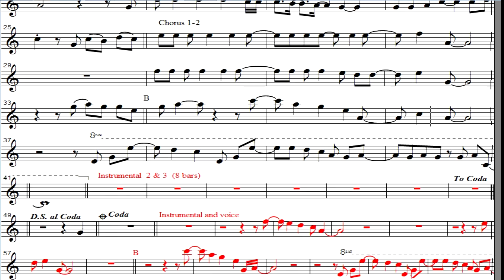B.J Thomas - Rock and Roll Lullaby (Musical written by Israel Moura)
Sheet music for people who love music.

I make the music and change the pitch of the karaoke for alto sax (Eb), but I can change the pitch of the score for any musical scale.

I will be happy to share with you; talk to me through the links that are available.

Whenever you watch the video do like. - Thank you for enjoying the canal.
Hago la música y cambiar el tono del karaoke para saxo alto (Eb), pero puedo cambiar el tono de la partitura musical para cualquier escala musical.

Si por casualidad usted detecta un error, entonces me escriba de hablar acerca del error para que pueda corregir el error.

Yo estaré feliz de compartir con ustedes. ¿Me puede hablar a través de los enlaces que están disponibles.

Usted ha visto el video y te gustó; clike en gustado - Gracias por disfrutar de este canal.
Я делаю музыку и изменить высоту тона караоке для альт-саксофоне (ЭБ), но я могу изменить высоту партитуры для любой музыкальной гаммы.

Если случайно вы обнаружили ошибку, то вы пишите мне говорить об ошибке, так что я могу исправить ошибку.

Я буду рад поделиться с вами. Можете ли вы рассказать мне через ссылки, которые доступны.

Вы видели видео, и вам понравилось; clike в понравилась - Спасибо за то, наслаждаясь этим каналом.
Je fais de la musique et de changer la hauteur du karaoké pour sax alto (Eb), mais je peux changer la hauteur de la partition musicale pour toute échelle musicale.

Si par hasard vous détectez une erreur, alors vous écrivez me parler de l'erreur afin que je puisse corriger l'erreur.

Je serai heureux de partager avec vous. Pouvez-vous me parler à travers les liens qui sont disponibles.

Vous avez vu la vidéo et vous avez aimé; CLIKE dans aimé - Je vous remercie de profiter de ce canal.